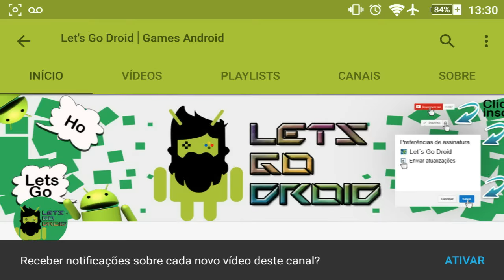🔴(Download) Heroes of Dungeon Android GamePlay